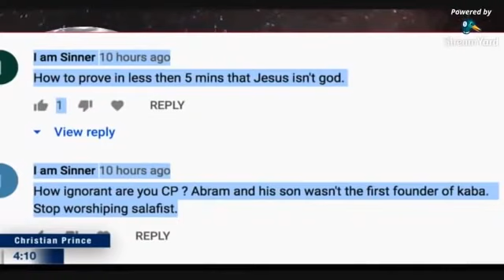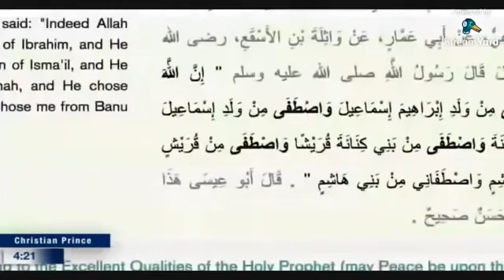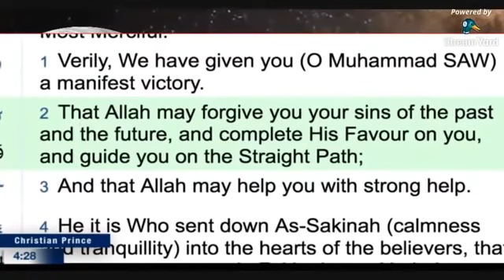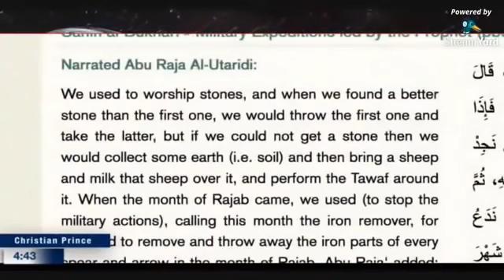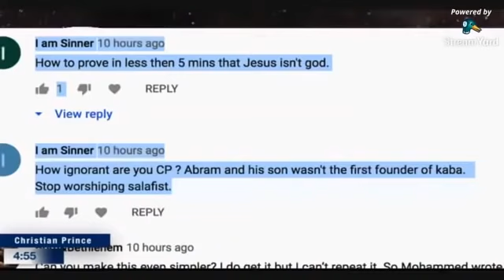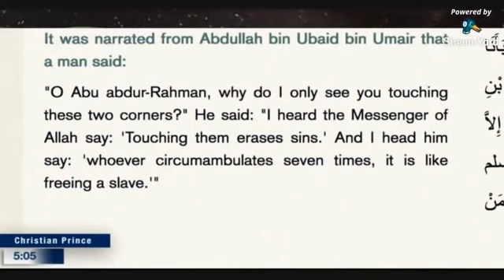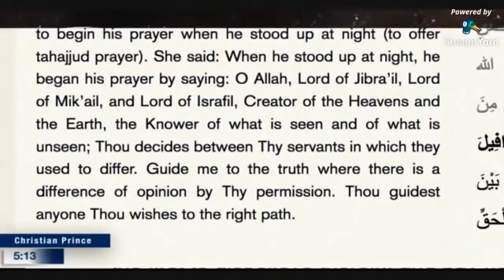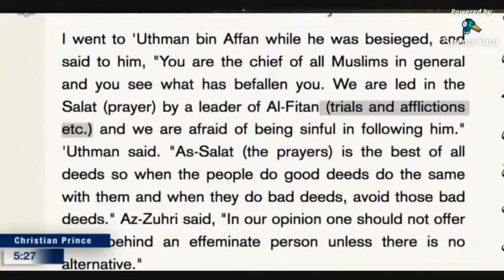Islam is a mix of Judaism, Christianity, Hinduism and paganism! See the Quran and the hadiths!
Abu Huraira reported Allah's Messenger (ﷺ) as saying:

Allah, the Exalted and Glorious, created Adam in His image with His length of sixty cubits, and as He created him He told him to greet that group, and that was a party of angels sitting there, and listen to the response that they give him, for it would form his greeting and that of his offspring. He then went away and said: Peace be upon you! They (the angels) said: May there be peace upon you and the Mercy of Allah, and they made an addition of" Mercy of Allah". So he who would get into Paradise would get in the form of Adam, his length being sixty cubits, then the people who followed him continued to diminish in size up to this day.
حَدَّثَنَا مُحَمَّدُ بْنُ رَافِعٍ، حَدَّثَنَا عَبْدُ الرَّزَّاقِ، أَخْبَرَنَا مَعْمَرٌ، عَنْ هَمَّامِ بْنِ مُنَبِّهٍ، قَالَ هَذَا مَا حَدَّثَنَا بِهِ أَبُو هُرَيْرَةَ، عَنْ رَسُولِ اللَّهِ صلى الله عليه وسلم ‏.‏ فَذَكَرَ أَحَادِيثَ مِنْهَا وَقَالَ رَسُولُ اللَّهِ صلى الله عليه وسلم ‏ "‏ خَلَقَ اللَّهُ عَزَّ وَجَلَّ آدَمَ عَلَى صُورَتِهِ طُولُهُ سِتُّونَ ذِرَاعًا فَلَمَّا خَلَقَهُ قَالَ اذْهَبْ فَسَلِّمْ عَلَى أُولَئِكَ النَّفَرِ وَهُمْ نَفَرٌ مِنَ الْمَلاَئِكَةِ جُلُوسٌ فَاسْتَمِعْ مَا يُجِيبُونَكَ فَإِنَّهَا تَحِيَّتُكَ وَتَحِيَّةُ ذُرِّيَّتِكَ قَالَ فَذَهَبَ فَقَالَ السَّلاَمُ عَلَيْكُمْ فَقَالُوا السَّلاَمُ عَلَيْكَ وَرَحْمَةُ اللَّهِ - قَالَ - فَزَادُوهُ وَرَحْمَةُ اللَّهِ - قَالَ - فَكُلُّ مَنْ يَدْخُلُ الْجَنَّةَ عَلَى صُورَةِ آدَمَ وَطُولُهُ سِتُّونَ ذِرَاعًا فَلَمْ يَزَلِ الْخَلْقُ يَنْقُصُ بَعْدَهُ حَتَّى الآنَ ‏"‏ ‏.‏

Narrated Wathilah bin Al-Asqa':
that the Messenger of Allah (ﷺ) said: "Indeed, Allah chose Kinanah from the children of Isma'il, and He chose Quraish from Kinanah, and He chose Hashim from Quraish, and He chose me from Banu Hashim."
حَدَّثَنَا مُحَمَّدُ بْنُ إِسْمَاعِيلَ، حَدَّثَنَا سُلَيْمَانُ بْنُ عَبْدِ الرَّحْمَنِ الدِّمَشْقِيُّ، حَدَّثَنَا الْوَلِيدُ بْنُ مُسْلِمٍ، حَدَّثَنَا الأَوْزَاعِيُّ، حَدَّثَنِي شَدَّادٌ أَبُو عَمَّارٍ، حَدَّثَنِي وَاثِلَةُ بْنُ الأَسْقَعِ، قَالَ قَالَ رَسُولُ اللَّهِ صلى الله عليه وسلم ‏ "‏ إِنَّ اللَّهَ اصْطَفَى كِنَانَةَ مِنْ وَلَدِ إِسْمَاعِيلَ وَاصْطَفَى قُرَيْشًا مِنْ كِنَانَةَ وَاصْطَفَى هَاشِمًا مِنْ قُرَيْشٍ وَاصْطَفَانِي مِنْ بَنِي هَاشِمٍ ‏"‏ ‏.‏ قَالَ أَبُو عِيسَى هَذَا حَدِيثٌ حَسَنٌ صَحِيحٌ غَرِيبٌ ‏.‏
English translation  : Vol. 1, Book 46, Hadith 3606
Arabic reference  : Book 49, Hadith 3965

Quran 19:54 and Quran 28:46 is a huge contradiction!

Sahih al-Bukhari 402: Islam is made by Umar:
1 Kaaba Place,
2 Veiling the Women,
3 Giving Muhammad better wifes.

Special thanks to the channel of Christian Prince.

Quran2:127AndQuran28:46
Quran19:54AndQuran48:2